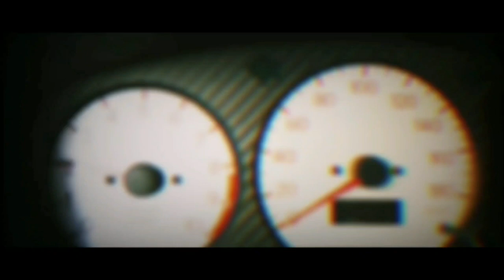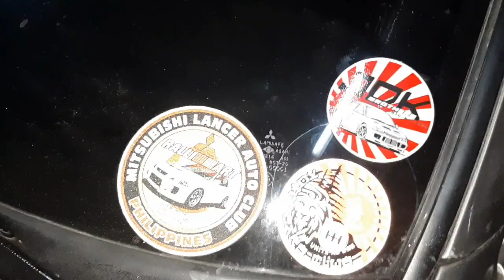2001 MITSUBISHI LANCER | DIY (DESTROY IT YOURSELF) SERYE | DAY 2 | MIDNIGHT GARAGE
Second day ng ating DIY "DESTROY IT YOURSELF" SERYE sa ating mitsubishi lancer.
Maayos kaya natin siya ng maayos o magkakaproblema tayo sa DIY natin sa oto natin??
Samahan niyo padin ako sa pag gawa ng project car natin mga TOKWA.😁🤙